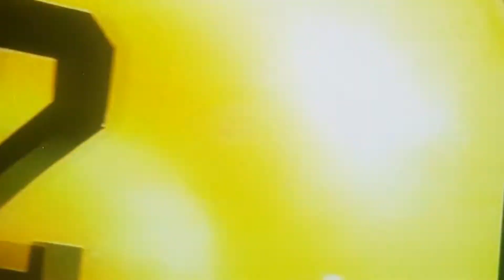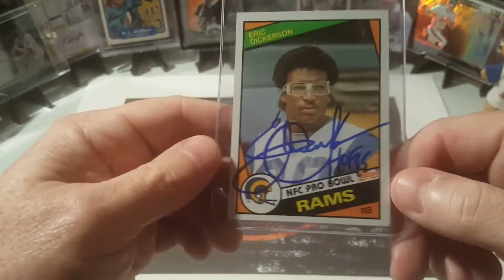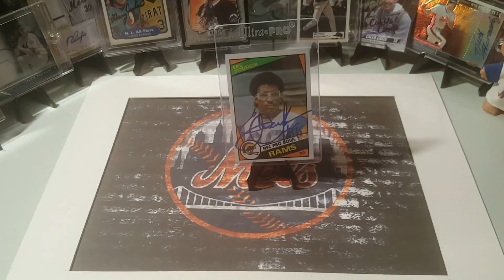TTM (Through The Mail) Ep. #80. 1 NFL Return! Former NFL RB And Hall Of Famer! Unbreakable Record?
Hi everyone, please enjoy my latest successful TTM (Through The Mail returns. One of the great running backs to ever put on pads who still holds single season rushing record and rookie season record!!

Eric Dickerson:

Career history:
Los Angeles Rams (1983–1987)
Indianapolis Colts (1987–1991)
Los Angeles Raiders (1992)
Atlanta Falcons (1993)

Career highlights and awards:
NFL Offensive Player of the Year (1986)
NFL Offensive Rookie of the Year (1983)
5× First-team All-Pro (1983, 1984, 1986–1988)
6× Pro Bowl (1983, 1984, 1986–1989)
4× NFL rushing yards leader (1983, 1984, 1986, 1988)
NFL rushing touchdowns leader (1984)
NFL 1980s All-Decade Team
NFL 100th Anniversary All-Time Team
PFWA All-Rookie Team (1983)
Los Angeles Rams No. 29 retired
Indianapolis Colts Ring of Honor
3× UPI NFC Offensive Player of the Year (1983, 1984, 1986)
Consensus All-American (1982)
2× First-team All-SWC (1981, 1982)
2× SWC Offensive Player of the Year (1981, 1982)
Second-team All-American (1981)
SMU Mustangs Jersey No. 19 honored

NFL records:
2,105 rushing yards in a season
1,808 rushing yards in a rookie season
248 rushing yards in a playoff game
Career NFL statistics
Rushing yards: 13,259
Rushing average: 4.4
Rushing touchdowns: 90
Receptions: 281
Receiving yards: 2,137
Receiving touchdowns: 6

Eric Dickerson (HOF) - 39 days - $10 Per (Only send 1)